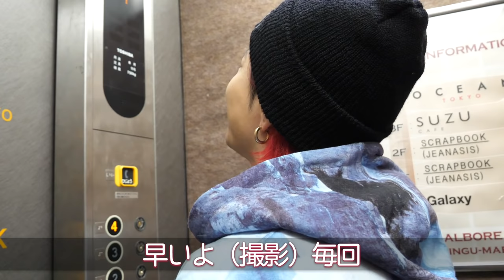【モーニングルーティン】セルフヘアセット術【高木琢也】スタイリング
最近のモーニングルーティン
韓流風にヘアチェンジした髪をセルフヘアセット。

〜〜〜日本一の美容師  徳永壮馬にカットしてもらった回がコチラ〜〜〜

日本一の美容師💇‍♂️🇯🇵
原宿・渋谷・大阪８店舗経営。
日本最大ヘアコンテスト３連覇🏆🏆🏆
美のミシュラン「KAMI CHARISMA 東京2020アワード」
メンズスタイル部門唯一の三つ星を獲得⭐️⭐️⭐️
NHK『プロフェッショナル 仕事の流儀』に３度出演📺
初書籍 『這いつくばった奴が生き残る時代道あけてもらっていーすか​？』💇‍♂️💇‍♀